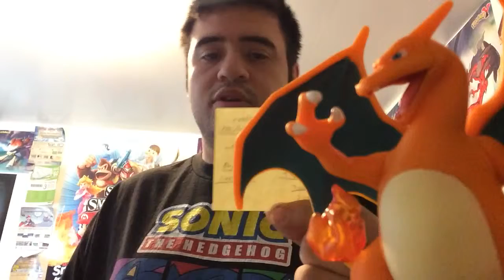Amiibo Unboxing| Charizard, Olimar, Zero Suit Samus, Toon Link, Bowser jr. (10/1/15) Thursday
Unboxing my Amiibo's i got in September Charizard, Olimar, Zero Suit Samus, Toon Link, Bowser jr.